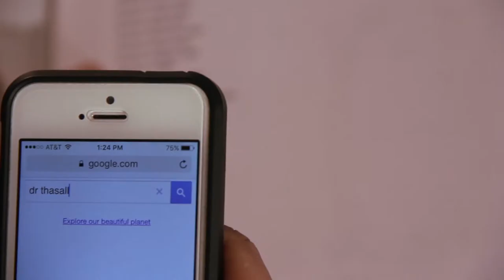In a Pickle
My entry in Tacoma's 253 seconds film competition.
Requirements: Toothbrush, Allergy, "that's all she wrote", Tacoma business.
Thank you to those who offered their help.

The story of a man with an allergy to pickles and his friends attempt to help him